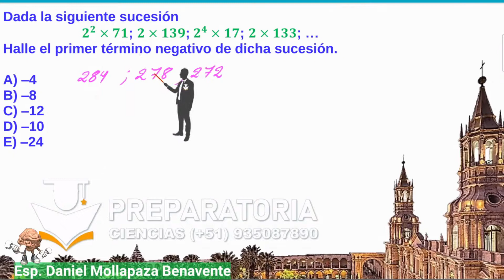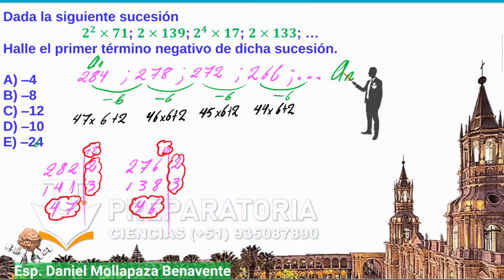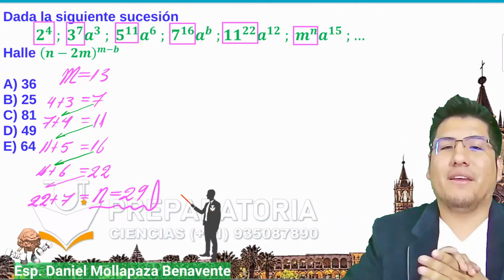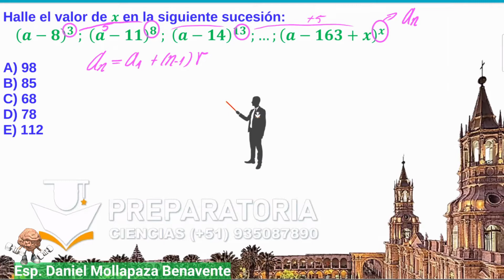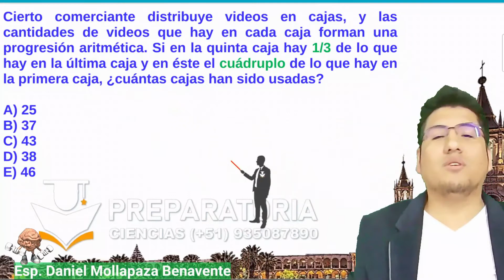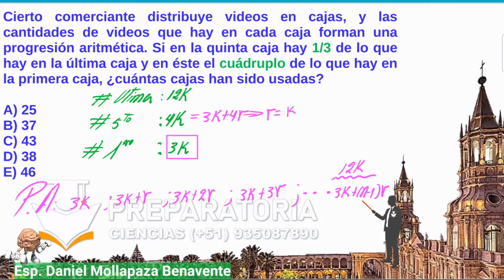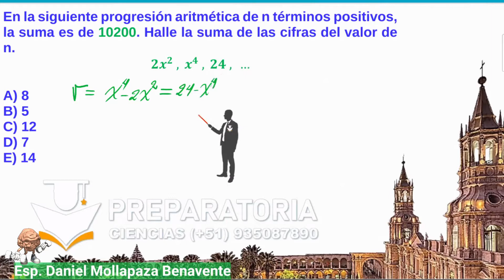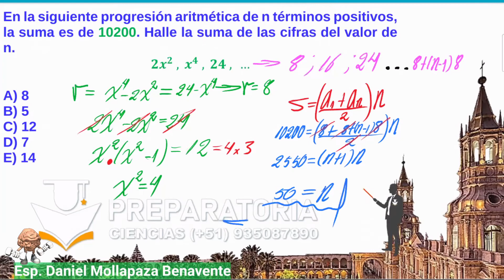ARITMETICA (ejercicios de series y sucesiones)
👉🏻Lunes a sábado de 3pm a 5:30pm o de 6pm a 8:30pm

👉🏻Ecuaciones exponenciales
👉🏻Productos notables
👉🏻Factorizacion
👉🏻Fracciones algebraicas
👉🏻MCM Y MCD
👉🏻Racionalización

👉🏻Cuatro operaciones
👉🏻Divisibilidad
👉🏻Los números primos
👉🏻Números Racionales
👉🏻Proporcionalidad
👉🏻Reparto proporcional
👉🏻Promedios
👉🏻Estadística

👉🏻Ángulos
👉🏻Triángulos
👉🏻Polígonos
👉🏻Cuadriláteros
👉🏻Circunferencia
👉🏻Puntos y lineas notables
👉🏻Proporcionalidad
👉🏻Ángulos poliedros
👉🏻Poliedros regulares
👉🏻Solido poliédrico

👉🏻Sucesiones
👉🏻Analogías y distribuciones
👉🏻Series
👉🏻Números y figuras
👉🏻Operadores matemáticos
👉🏻Habilidad operativa
👉🏻Fracciones
👉🏻Porcentajes
👉🏻Proporcionalidad
👉🏻Problemas sobre relojes
👉🏻Criptoaritmética
👉🏻Mezclas
👉🏻Áreas y perímetros
👉🏻Móviles
👉🏻Análisis combinatorio
👉🏻Probabilidades
👉🏻Razonamiento lógico

👉🏻Análisis dimensional
👉🏻Análisis vectorial
👉🏻Dinámica lineal
👉🏻Rozamiento, fuerza de fricción
👉🏻Dinámica Circular
👉🏻Gravitación universal
👉🏻Movimiento Armónico simple
👉🏻Péndulo simple
👉🏻Calorimetráa, calor
👉🏻Teoría científica de los gases
👉🏻Termodinámica
👉🏻Ley de coulomb y campo eléctrico
👉🏻Potencial eléctrico
👉🏻Capacidad eléctrica
👉🏻Electrodinámica
👉🏻Circuitos eléctricos
👉🏻Magnetismo
👉🏻Electromagnetismo
👉🏻Ondas electromagnéticas
👉🏻Óptica
👉🏻Refracción de la luz
👉🏻Fotométrica

Estructura atómica
Nube electrónica y configuración electrónica
Tabla periódica
Enlace químico
Compuestos inorgánicos
Reacciones químicas
Unidades químicas de masa
Fase gaseosa
Soluciones
Estequiometria
Electroquimica
Química nuclear
Química orgánica
Hidrocarburos
Compuestos nitrogenados
Isomeria
Polímeros